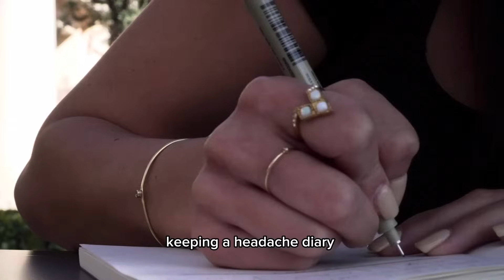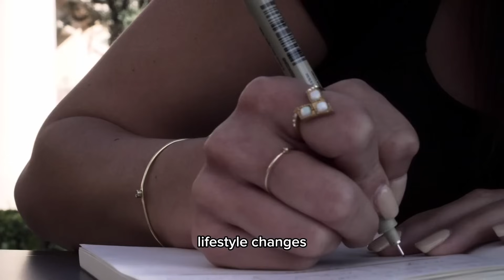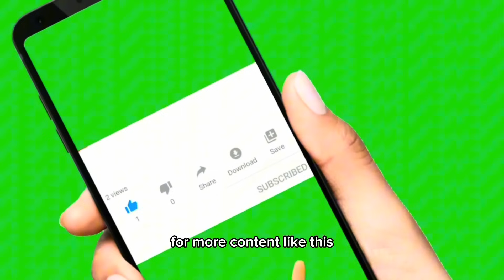Migraine Relief - A Pharmacist Guide.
Pharmacist Hacks You NEED! I am a UK-based Pharmacist and I’ve been in the throes of those skull-splitting headaches too. That’s why I poured my heart and scientific know-how into creating this informative video—it’s my way of helping you navigate the maze of migraines. Let’s decode the pain, find relief, and reclaim our lives together! 🧠💪

Dive into the fascinating world of migraines: shocking history, migraine types, stages, and holistic healing. Reclaim control 🧠✨

In this comprehensive video, we’ll explore:

Shocking History: Time-travel with us as we unravel the intriguing (and sometimes downright bizarre) historical tales of migraines.
The Migraine Menagerie: Meet the diverse cast of migraine characters—from the classic throbber to the enigmatic aura-inducing monster.
Stages of Skull-Splitting Sorrow: Map your migraine journey, from the subtle prodrome to the postdrome aftermath. Each phase holds its own agony.
Why Does My Head Feel Like an Exploding Volcano?: Let’s geek out on the science! We’ll untangle the intricate dance of neurotransmitters and electrical storms in your brain.
Are You Predisposed?: Genetics and environment play a role. Discover what makes some of us more susceptible to these head-spinning attacks.
Holistic Healing Hero: Say goodbye to the pill parade! We’ll explore natural remedies, stress-busting techniques, and dietary hacks to keep migraines at bay.
🌿 Don’t let migraines dictate your life! Reclaim control, find relief, and join our supportive migraine-fighting community. 🌿

▶️Timestamp of today’s discussion:
00:00 Causes and Triggers of Migraine
01:50 Self-help tips to prevent Migraines
06:39 Biofeedback Therapy
07:11 Herbal Supplements and Holistic methods
08:23 Conclusion